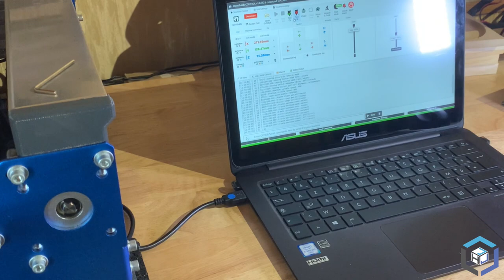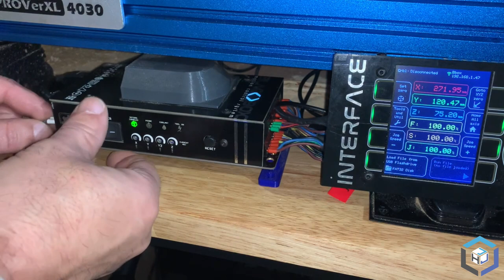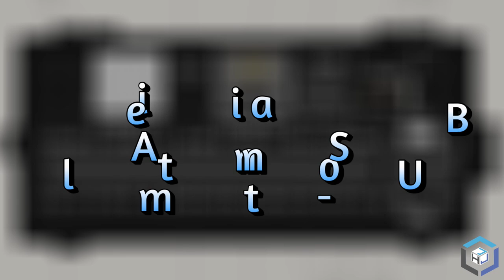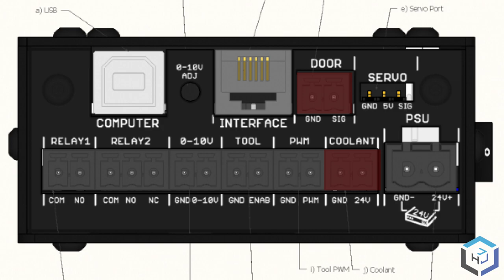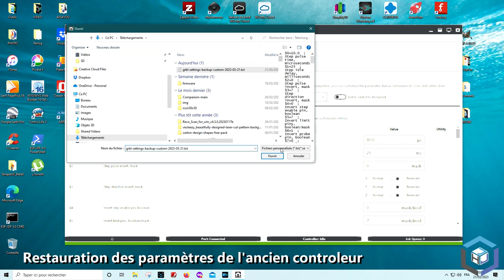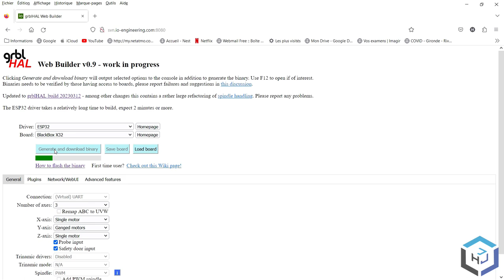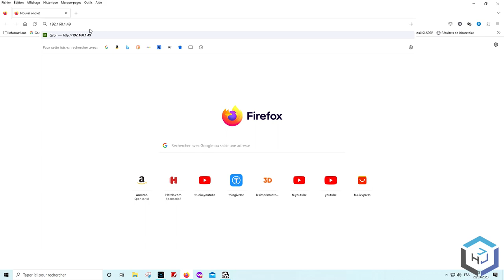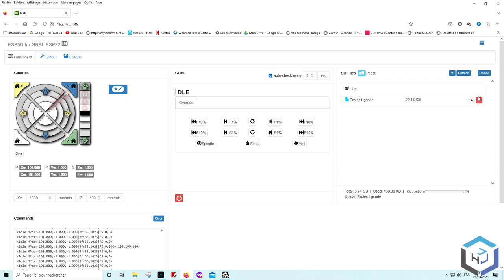Blackbox X32, branchements de A à Z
Nous avons déjà vu l'installation du controleur Openbuilds Blackbox 4X, nous voyons ici l'installation complète de la dernière version de ce controleur le X32, qui est la version 32 bits !
🤩 Allez voir les paramètres à partir de $341 !
Les Blackbox permettent la gestion complète d'une machine type CNC 3 ou 4 axes, mais les possibilités de connexions inédites autorisées offrent de nouvelles perspectives pour nos machines, et l'automatisation de diverses fonctions est possible.
Le logiciel de commande est Openbuilds Control (freeware), qui permet de paramétrer la Blackbox avec grblHAL, version évoluée du grbl de base et offrant beaucoup plus de possibilités de réglages.

📽️ Chapitres vidéo :
00:00 Film complet
01:00 Déballage
02:00 Comparatif
03:26 Micro-processeur
04:37 Aération
05:13 Sauvegarde
06:48 Moteurs - Endstops
08:37 Probe
09:32 Alimentation - USB
10:26 Branchement broche
12:26 Coolant - Door
13:35 Réglages
14:46 Ajout fonctions
17:30 Connexion WiFi
20:22 Conclusion

👉  Liens utiles
🟢 Genmitsu PROVerXL 4030

👀 Paramètres pour gérer la Genmitsu PROVerXL 4030 (grblHAL)
$0=10.0  ;  Step pulse time, microseconds
$1=25  ;  Step idle delay, milliseconds
$2=0  ;  Step pulse invert, mask
$3=7  ;  Step direction invert, mask
$4=0  ;  Invert step enable pin, boolean
$5=7  ;  Invert limit pins, boolean/mask
$6=1  ;  Invert probe pin, boolean
$7=0  ;  Disable spindle with 0 speed, boolean
$8=0  ;  Ganged axes direction invert as bitfield
$10=511  ;  Status report options, mask
$11=0.010  ;  Junction deviation, millimeters
$12=0.002  ;  Arc tolerance, millimeters
$13=0  ;  Report in inches, boolean
$14=0  ;  Limit pins invert, mask
$15=0  ;  Coolant pins invert, mask
$16=0  ;  Spindle pins invert, mask
$17=0  ;  Control pins pullup disable, mask
$18=0  ;  Limit pins pullup disable, mask
$19=0  ;  Probe pin pullup disable, boolean
$20=1  ;  Soft limits enable, boolean
$21=0  ;  Hard limits enable, boolean
$22=1  ;  Homing cycle enable, boolean (Grbl) / mask (GrblHAL)
$23=0  ;  Homing direction invert, mask
$24=100.0  ;  Homing locate feed rate, mm/min
$25=1000.0  ;  Homing search seek rate, mm/min
$26=25  ;  Homing switch debounce delay, milliseconds
$27=1.000  ;  Homing switch pull-off distance, millimeters
$28=0.100  ;  G73 retract distance, in mm
$29=0.0  ;  Step pulse delay (ms)
$30=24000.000  ;  Maximum spindle speed, RPM
$31=0.000  ;  Minimum spindle speed, RPM
$32=0  ;  Laser-mode enable, boolean
$33=5000.0  ;  Spindle PWM frequency
$34=0.0  ;  Spindle off Value
$35=0.0  ;  Spindle min value
$36=100.0  ;  Spindle max value
$37=0  ;  Stepper deenergize mask
$39=1  ;  Enable printable realtime command characters, boolean
$40=0  ;  Apply soft limits for jog commands, boolean
$43=1  ;  Homing passes
$44=4  ;  Homing cycle 1
$45=3  ;  Homing cycle 2
$46=0  ;  Homing cycle 3
$62=0  ;  Sleep Enable
$63=2  ;  Feed Hold Actions
$64=0  ;  Force Init Alarm
$65=0  ;  Require homing sequence to be executed at startup
$70=7  ;  Network Services
$73=1  ;  Wifi Mode
$74= ; Wifi network SSID
$75= ; Wifi network PSK
$100=160.000  ;  X-axis steps per millimeter
$101=160.000  ;  Y-axis steps per millimeter
$102=160.000  ;  Z-axis steps per millimeter
$110=2500.000  ;  X-axis maximum rate, mm/min
$111=2500.000  ;  Y-axis maximum rate, mm/min
$112=2500.000  ;  Z-axis maximum rate, mm/min
$120=150.000  ;  X-axis acceleration, mm/sec^2
$121=150.000  ;  Y-axis acceleration, mm/sec^2
$122=150.000  ;  Z-axis acceleration, mm/sec^2
$130=435.000  ;  X-axis maximum travel, millimeters
$131=342.000  ;  Y-axis maximum travel, millimeters
$132=114.000  ;  Z-axis maximum travel, millimeters
$300=NaN  ;  Hostname
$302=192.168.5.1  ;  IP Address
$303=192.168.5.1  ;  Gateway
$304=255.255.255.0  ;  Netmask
$305=23  ;  Telnet Port
$306=80  ;  HTTP Port
$307=81  ;  Websocket Port
$341=0  ;  Tool Change Mode
$342=30.0  ;  Tool Change probing distance
$343=25.0  ;  Tool Change Locate Feed rate
$344=200.0  ;  Tool Change Search Seek rate
$345=100.0  ;  Tool Change Probe Pull Off rate
$370=0  ;  Invert I/O Port Inputs (mask)
$384=0  ;  Disable G92 Persistence
$I=custom